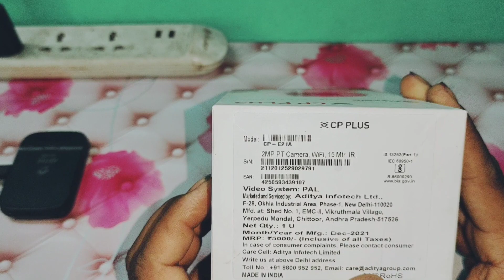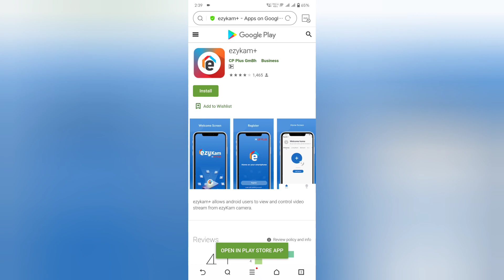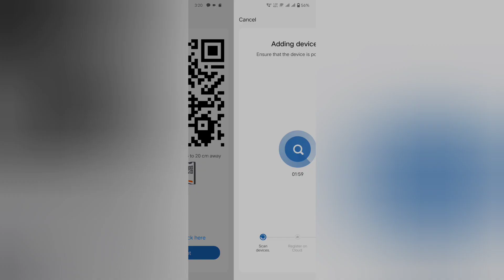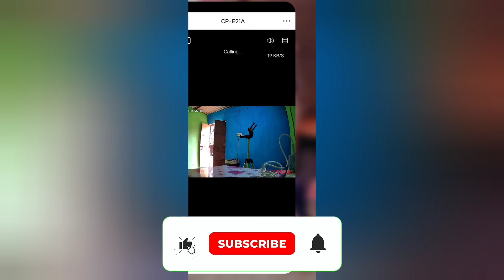CP Plus Wifi Camera Setup / Connect With Mobile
cp plus wifi camera installation
cp plus cctv camera connect to mobile
cp plus camera mobile connect
cp plus cctv camera installation
ezykam cp plus installation
CP PLUS 2MP Full HD Smart Wi-fi CCTV Security Camera

cp plus wifi camera un boxing
wifi camera full setup